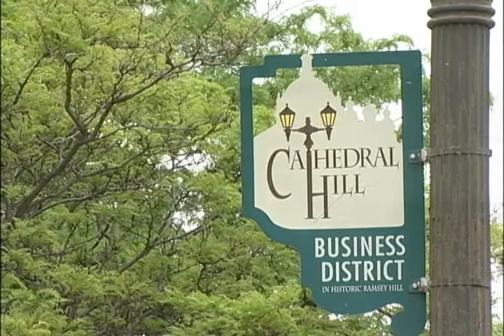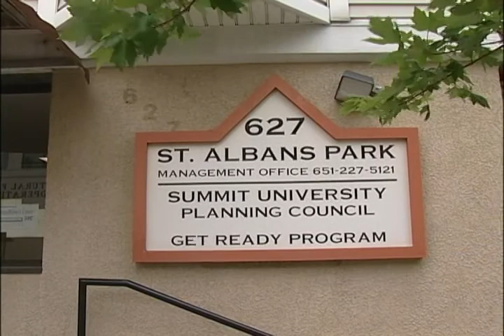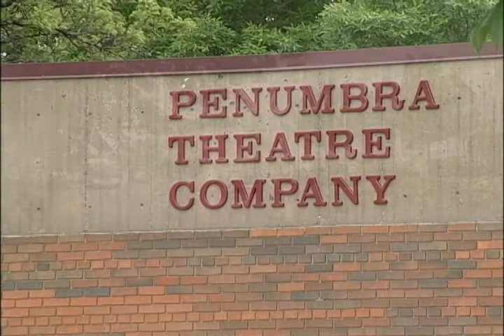Selby Area CDC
The Selby Area Community Development Corporation provides leadership for community, housing and business development initiatives that engage and benefit the area's diverse people and neighborhoods.  This profile was created by SPNN in 2009 as part of " Community
Development in Saint Paul", a project funded by the Travelers Foundation. This one hour program profiles twelve CDC's serving the city of Saint Paul, Minnesota.